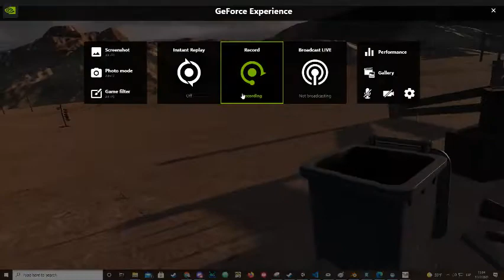SL8 Testing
Model hacked together by me, using the g36 as a parting base.